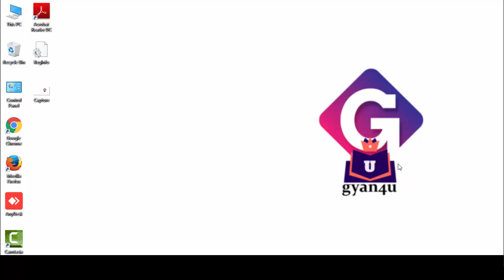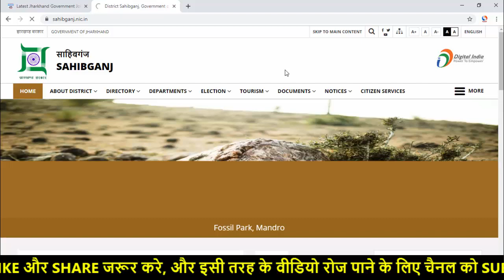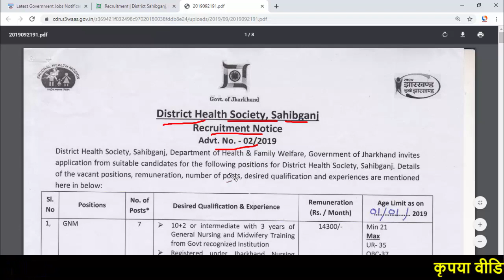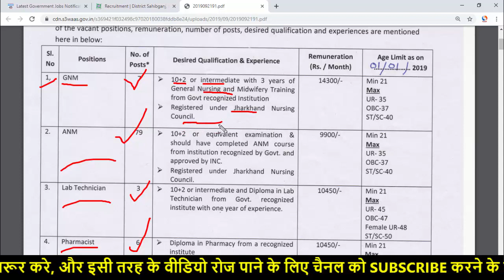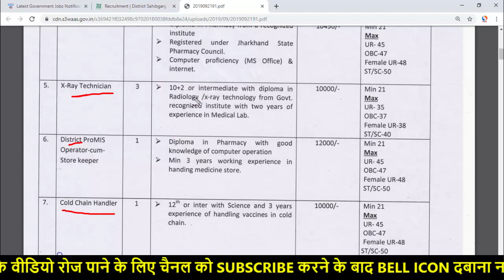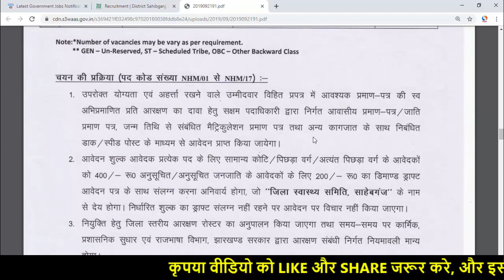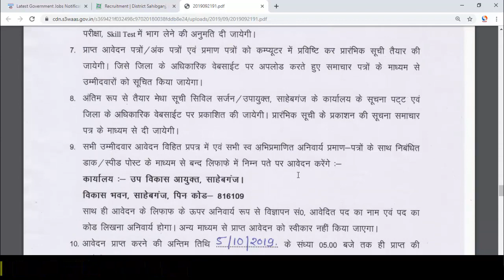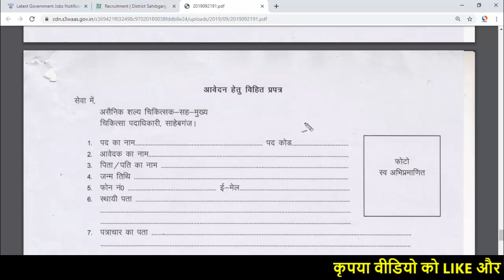जिला स्वास्थ्य समिति साहिबगंज | District Health Society Sahibganj | 12th/ANM/ GNM | by gyan4u